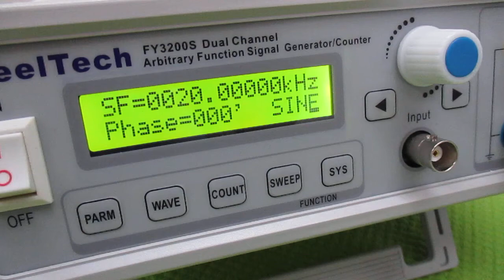音と超音波の組み合わせを利用した超音波制御技術